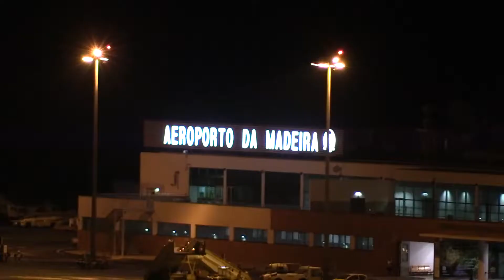MADEIRA , FNC airport , 2018/09 , PART4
Funchal Cristiano Ronaldo Airport